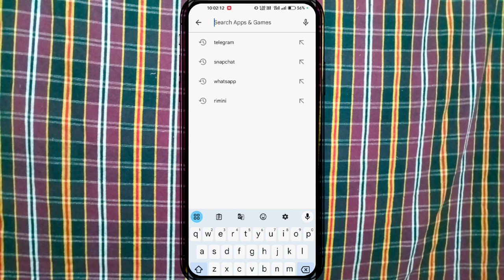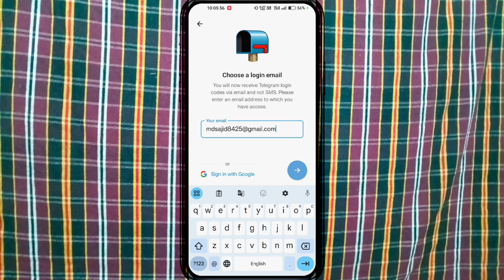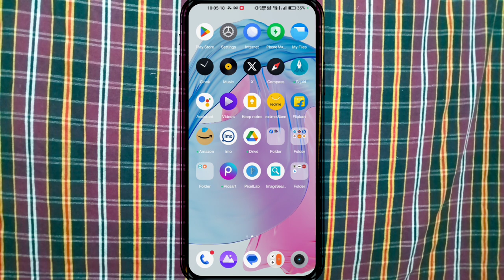telegram kaise chalu karen | telegram kaise login karen 🤫😲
Your Questions 🔻🔻
telegram ki purani id kaise login karen
telegram mein purani id kaise login karen
telegram ka purana account kaise login karen
telegram,telegram id kaise banaye
telegram kaise use kare
telegram open nahi ho raha hai kaise karen
telegram email otp se login kaise kare
telegram ka account kaise banaye
telegram open kaise karen
telegram kaise chalu karen
telegram ko kaise chalu karen